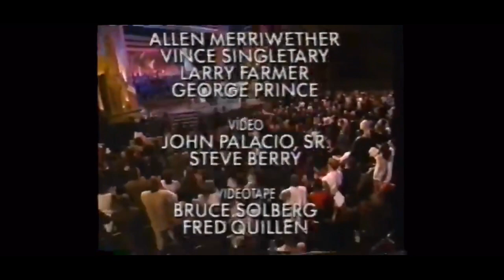Kirk Franklin & The Family Ft Whitney Houston - When I Think About Jesus | NAACP Image Awards 1996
Rare!!

The late Whitney Houston joins Kirk Franklin and the Family in an impromptu performance at the 1996 NAACP Image Awards. They performed Kirk Franklin song ‘When I Think About Jesus’. Also the late Gregory Hines graces the stage with a dance number. Hope you enjoy